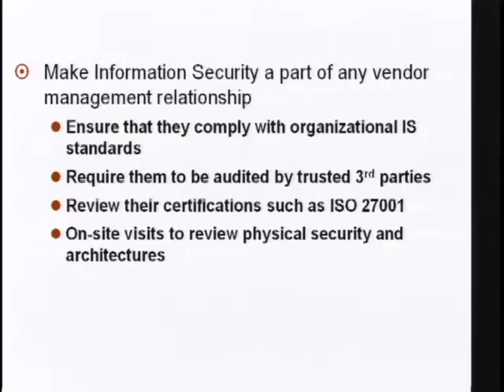CERIAS Security: What are CSO's thinking about? 5/6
Clip 5/6
Speaker: Anand Singh · Target Corporation

2006 and 2007 were seminal years which saw emergence of several information security threats and significant data breaches. The media focus on various incidents have made consumers much more aware of information security and hence, any significant security breach results in a significant loss of brand image.

As a result, corporate boards are demanding more information security controls as a part of their risk management oversight. This has forced a rethink among the C-suite executives and has increased the importance of information security in their eyes. The CSO's are seeing an elevation in prestige and importance and are becoming empowered to contribute to the organizational strategy by defining information security as a part of organizational governance and risk management framework.